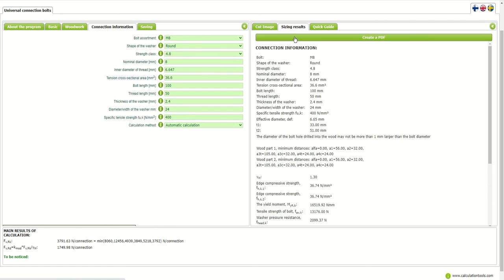Connection calculators for screws, bolts and nails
Calculate timber-to-timber connections easily. Calculations are based on both EC5 and Finnish RIL 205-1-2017.